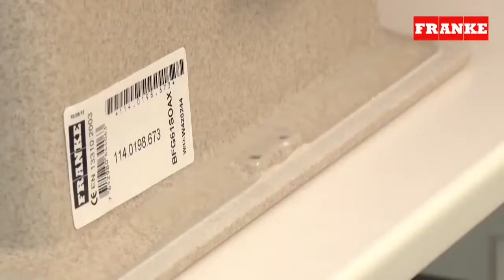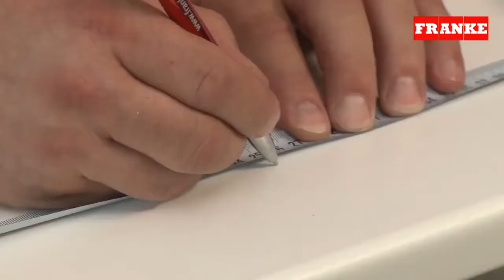Franke Basis BFG 611C Мойка кухонная